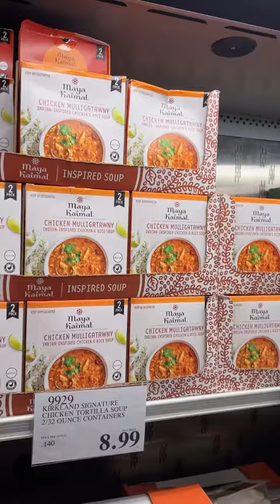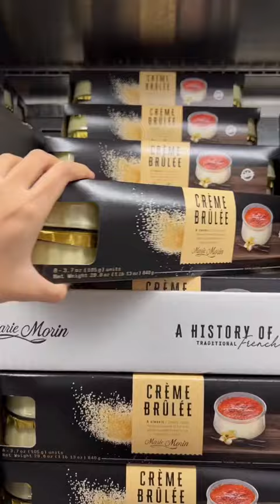Siêu thị Mỹ có khác gì so với Việt Nam| Review siêu thị Costco ở Mỹ